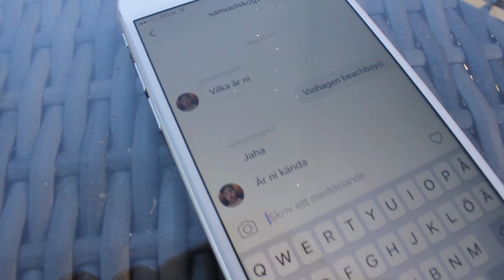Sommar 2016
Sammanfattning av sommaren 2016.